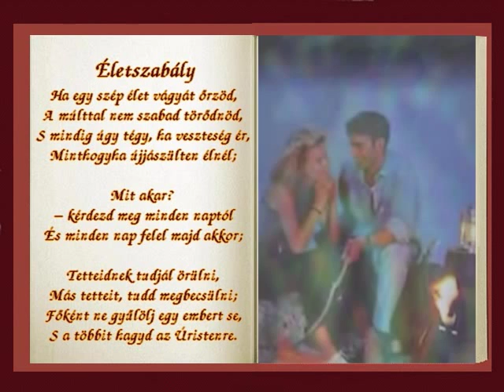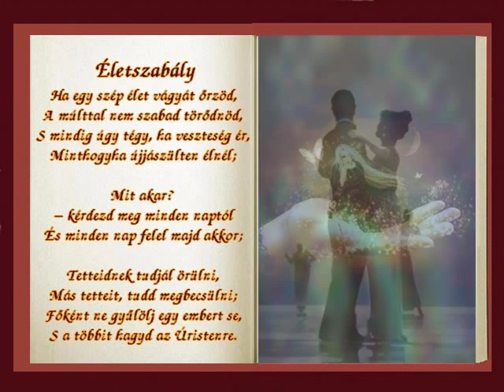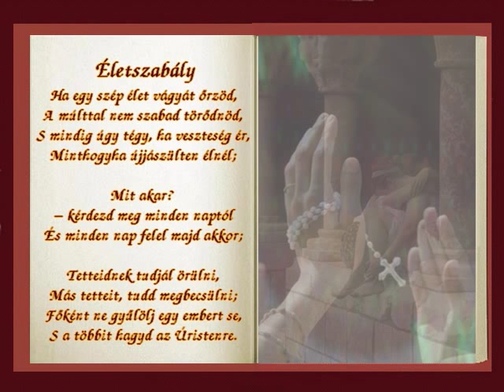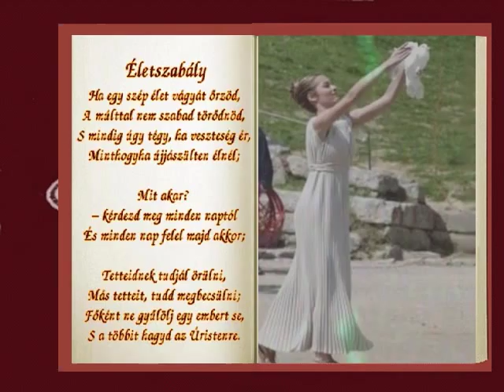Goethe Életszabály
Ha egy szép élet vágyát őrzöd,
A múlttal nem szabad törődnöd,
S mindig úgy tégy, ha veszteség ér,
Minthogyha újjászülten élnél;

Mit akar?  kérdezd meg minden naptól
És minden nap felel majd akkor;

Tetteidnek tudjál örülni,
Más tetteid tud megbecsülni;
Főként ne gyűlölj egy embert se,
S a többit hagyd az Úristenre.